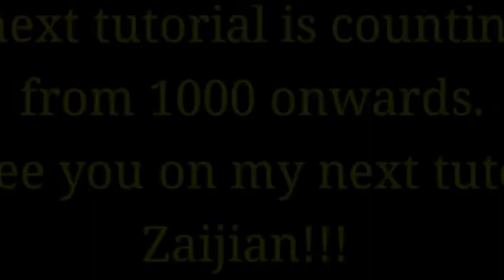New Taiwan Dollar (Tagalog-Eng)| Money Counting in Mandarin | Basic Mandarin Lesson | Yawbu TV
New Taiwan Dollar | Money Counting in Mandarin | Basic Mandarin Lesson | Quick Tutorial | Yawbu TV